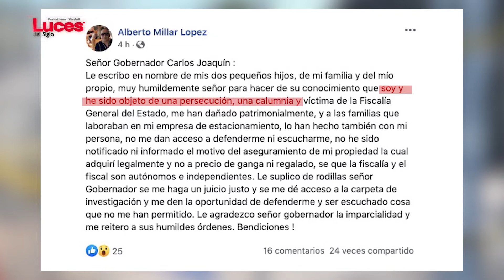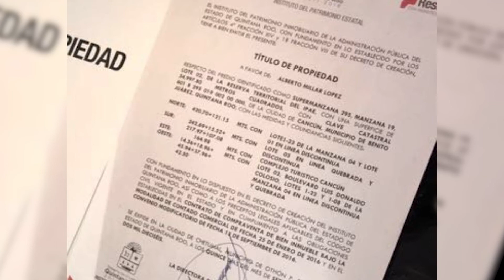Pelea Millar por terreno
Autoridades ministeriales de Quintana Roo mantendrán asegurado el predio de más de cinco hectáreas que le fue confiscado a Alberto Millar López, aunque juez le otorgó derecho de acceso y uso del bien que obtuvo de forma irregular durante el gobierno de Roberto Borge Angulo.